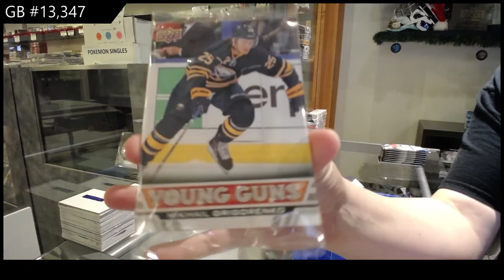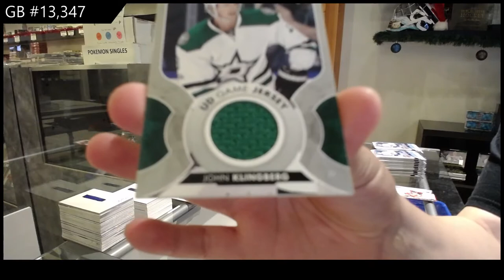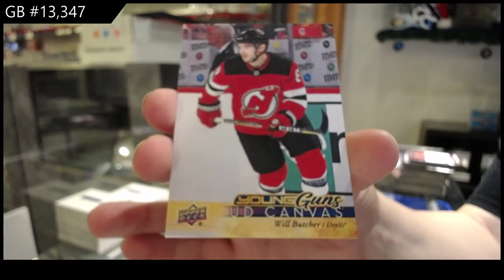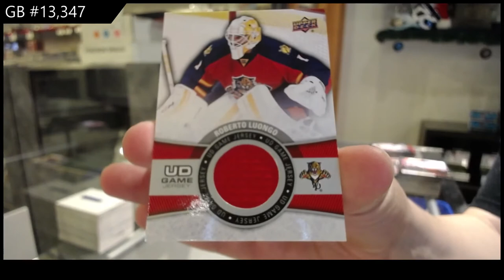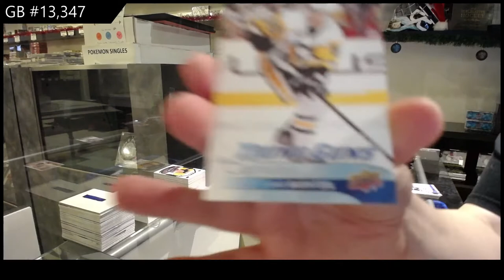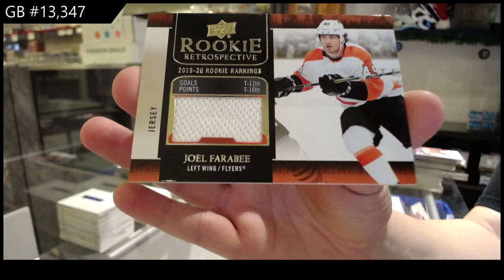Upper Deck Series 1 & Series 2 Hockey Mix Years Box Break - C&C GB #13,347